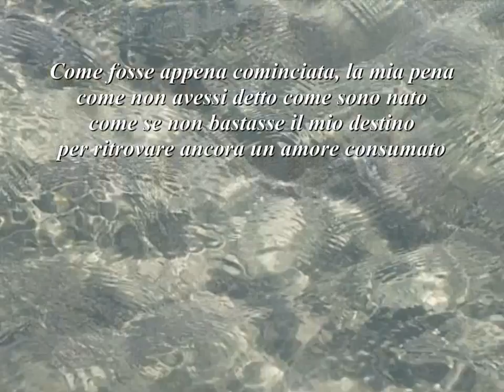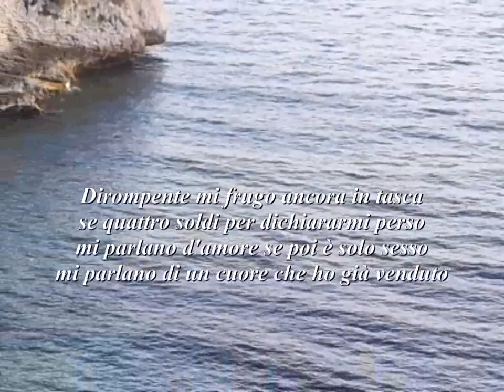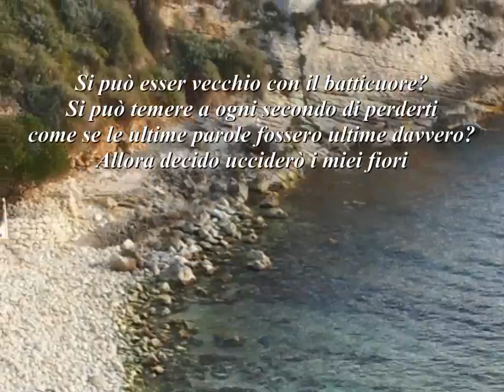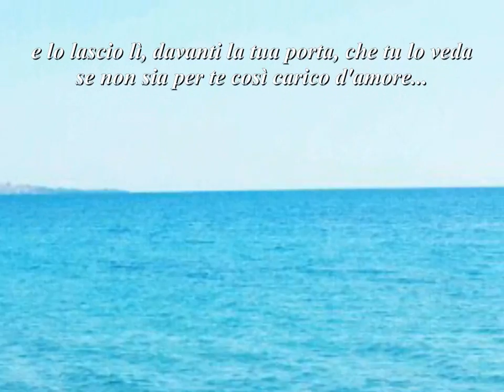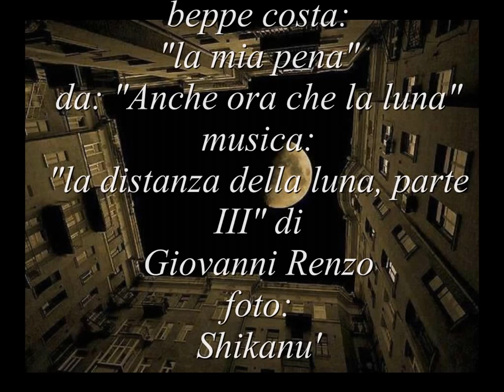beppe costa: "la mia pena"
foto. Shikanu'